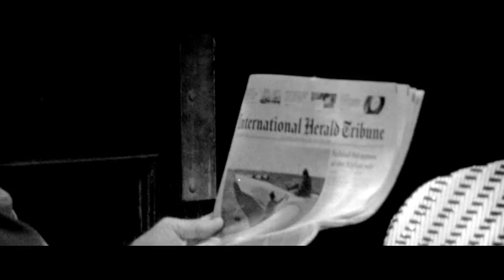WITCHERY AW10 MOVIE (HD)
Inspired by modern love, the Witchery AW10 movie captures that first moment; that indefinable spark between the Witchery man and woman.

Featuring music from Angus and Julia Stone's highly anticipated new album (due out March 12), the Witchery AW10 movie brings to life one afternoon when everything changes...